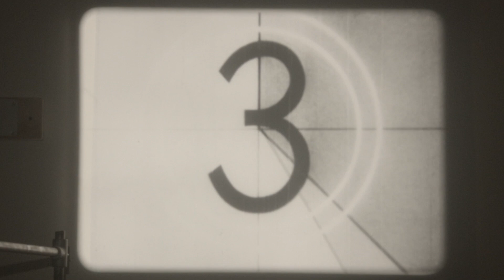THIEF (2015)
Film for Ryerson